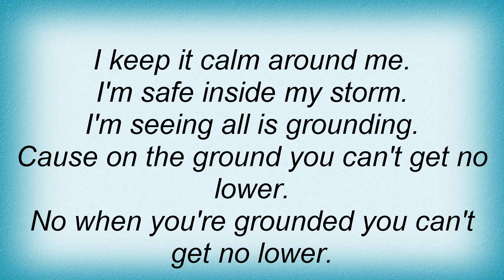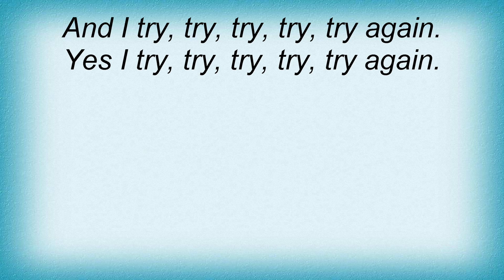Jason Mraz - 3 Things Lyrics